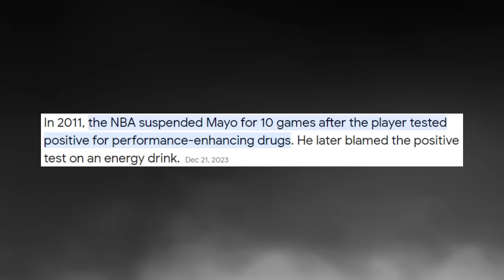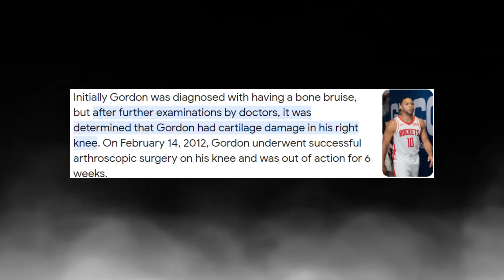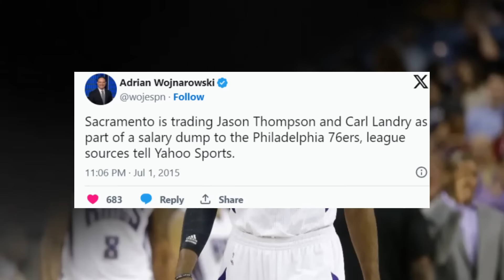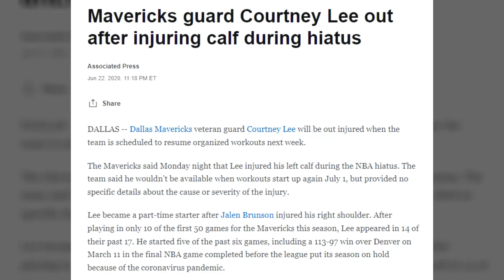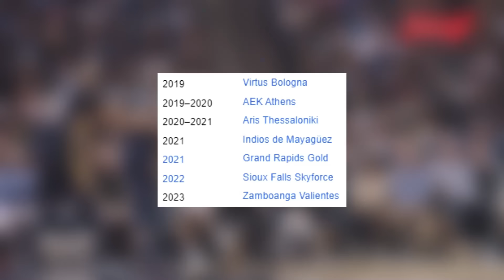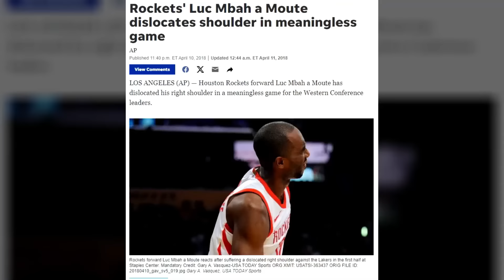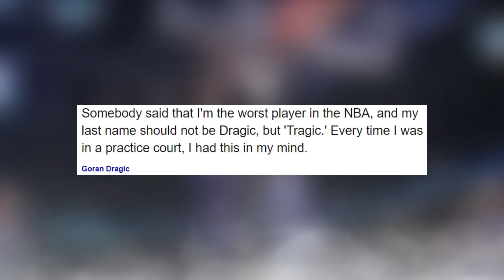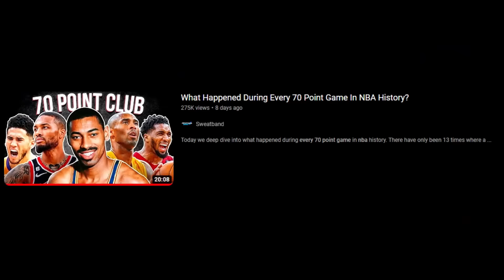What Happened To The 2008 NBA Draft?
The 2008 NBA Draft was full of different emotions. The first couple of selections ended up being truly heartbreaking while some of the later picks would go on to have great careers. The reason that some of these players would fail in the league was a mix of off-court issues as well as injuries that they couldn't escape.